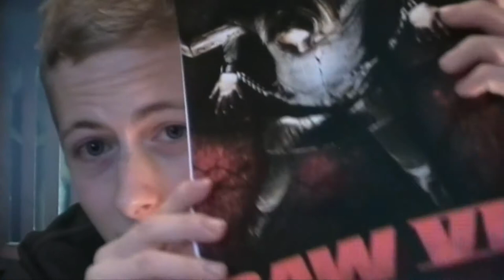#1 SAWHOUSE.net VLOG - Gewinnspiel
Hier bekommt ihr die Antwort wer im Gewinnspiel gewonnen hat.